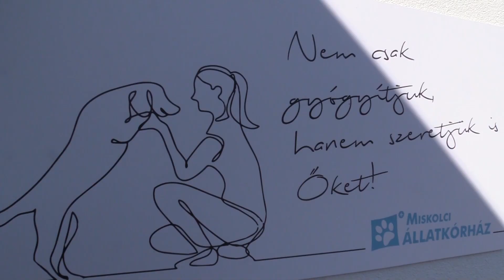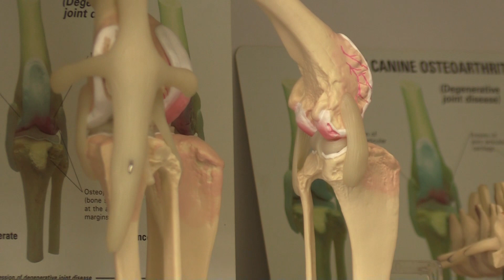Ovisok az Állatkórházban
Az Állatok Világnapján a Miskolci Állatkórházba látogattak az óvódások, hogy a felelős állattartásról tanuljanak.